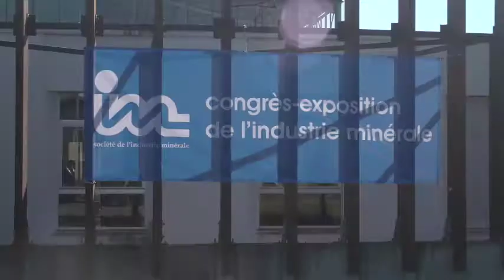SIM 2017 - Exposition extérieure du matériel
En direct des stands de l'exposition SIM 2017 de Metz